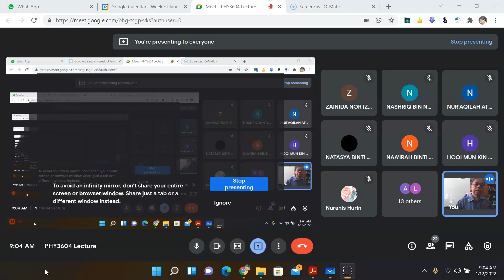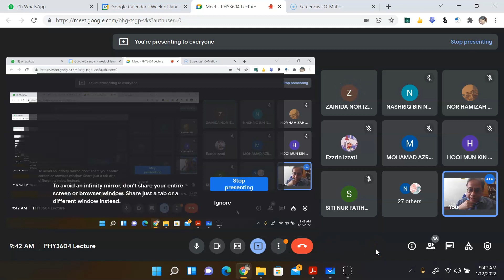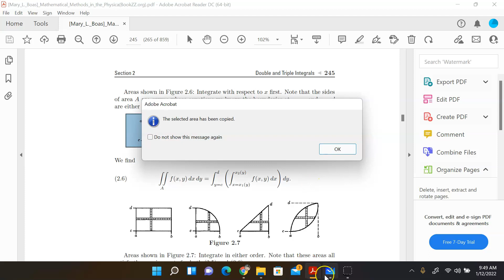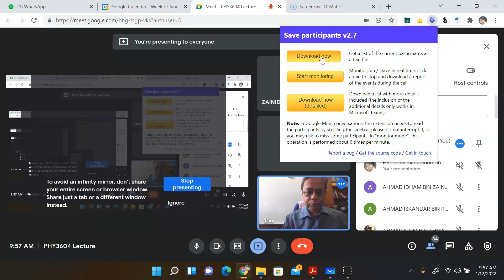PHY3604 Lecture on January 12, 2022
Mathematical Methods in Physics lecture on Wednesday, 12 January 2022 on multiple integrals and their limits.